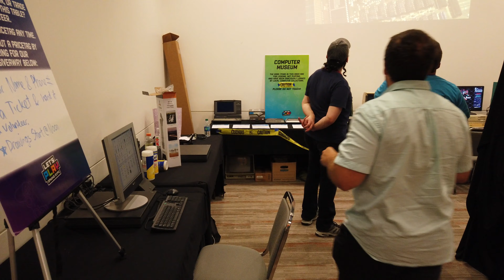Let's Play Gaming Expo Computer Gaming Museum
An short overview of the Let's Play Gaming Expo Computer Gaming Museum Aug 11, 2019.